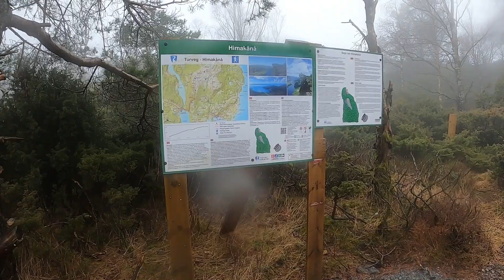Trip to Himakånå